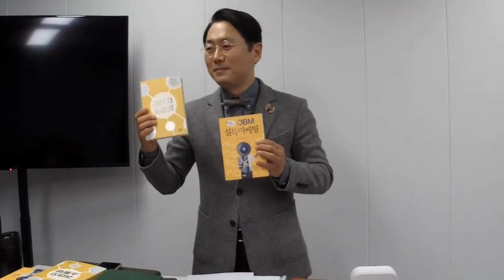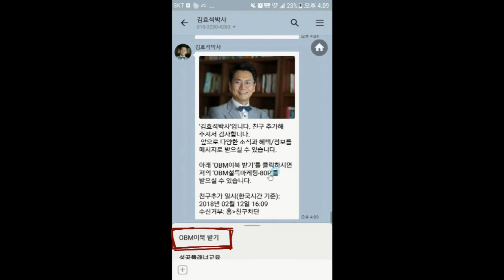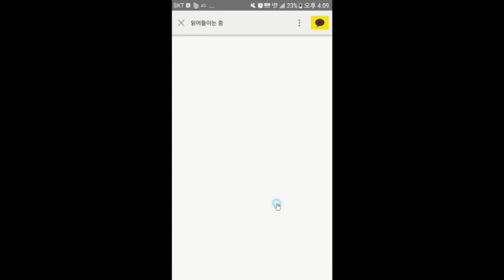사기와 영업의 차이는-김효석 박사의 스피치 즉문즉설